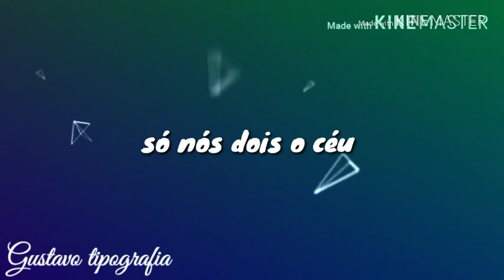Fábio Viana part Cleber e Cauan - casinha no interior (vídeo para status) tipografia....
Mais vídeos como esse  no link abaixo